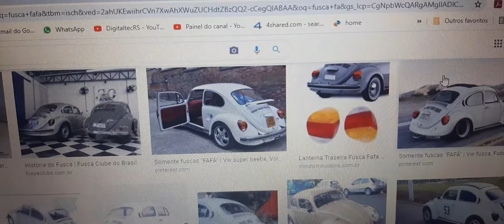Miniatura Volkswagen Fusca de Corrida, Brinquedo Anos 90', fusca fafá